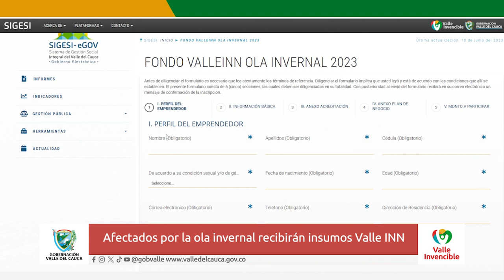Afectados por la ola invernal recibirán insumos Valle INN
Emitido el 27  de septiembre 2023 dia  por el Canal regional Telepacífico.

122 emprendedores que sufrieron graves consecuencias de la ola invernal, se verán beneficiados este año con los insumos, equipos y herramientas del fondo ValleINN una iniciativa que buscará fortalecer el sector emprendedor.